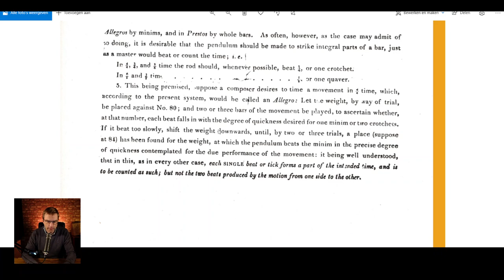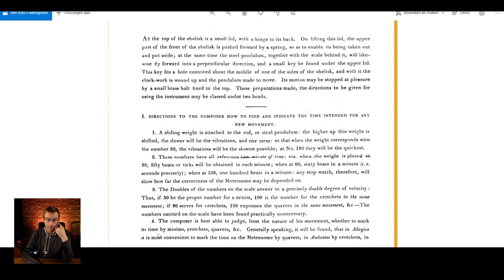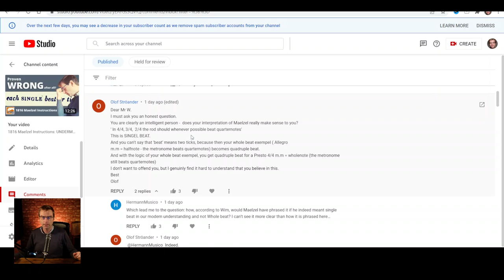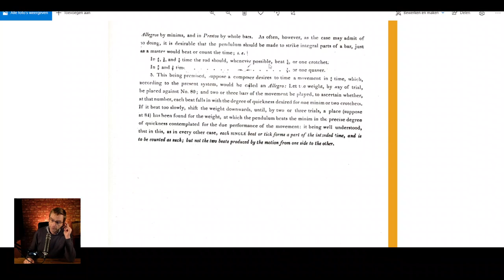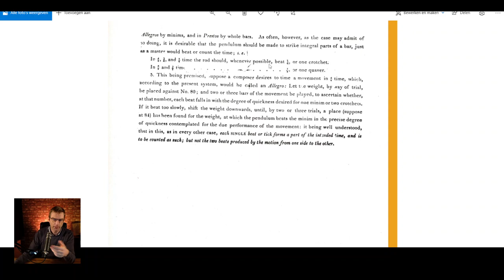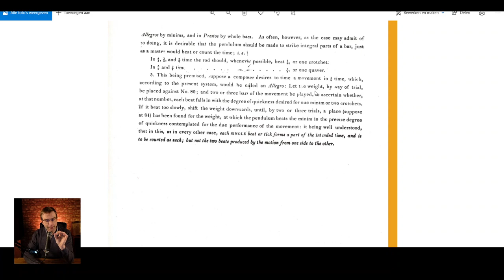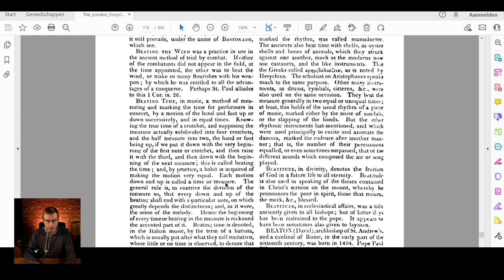Your input on the 1816 Maelzel Directions - #1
Recently I made a video on the last sentence of the Maelzel Directions 1816 (Each SINGLE beat etc). You answered with questions and seen the importance of this text, I'll go over your comments as much as possible and in in-depth. These videos definitely will become part of TheMostBoringYouTubeVideoSeriesEverMade but that doesn't matter when we want to come closer to a correct reading of this important text, right?

📩One weekly mail in your mailbox?